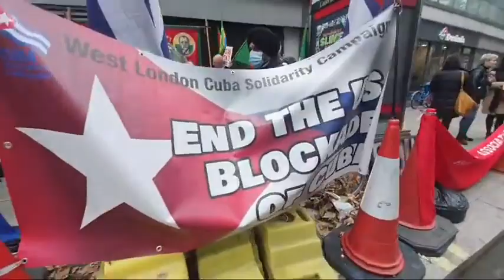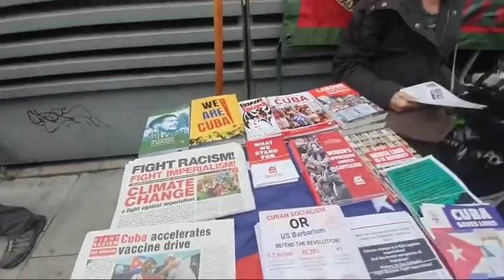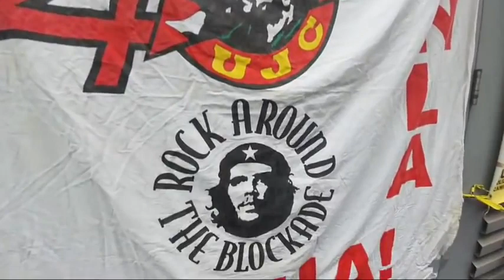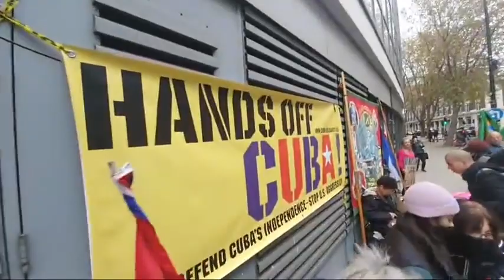Desde Londes la solidaridad con Cuba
Más de un centenar de personas apoyaron a la Revolución frente a la Embajada cubana en Londes, donde se había preparado un show anticubano por un pequeño número de personas.